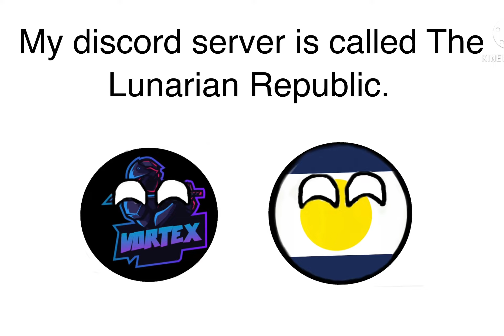My Discord+A Question!!!